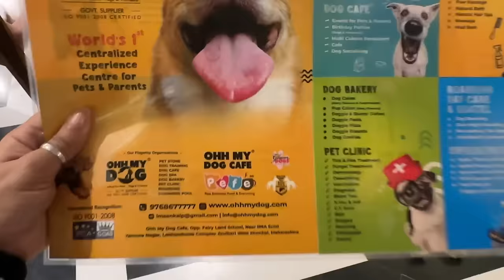My Skin Care Treatment | Daily Vlog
Follow along in this daily vlog as I share my skin care treatment routine. From morning to night, I'll show you the products and techniques I use to keep my skin glowing and healthy. Join me on this journey to better skin!

VIDEO CREDIT : VIRTUAL CREATION FILMS X OK CUT IT